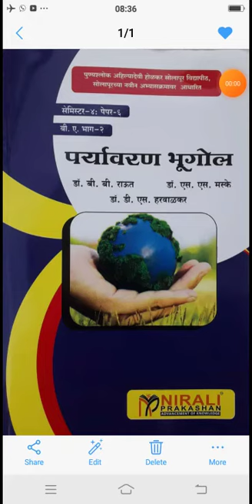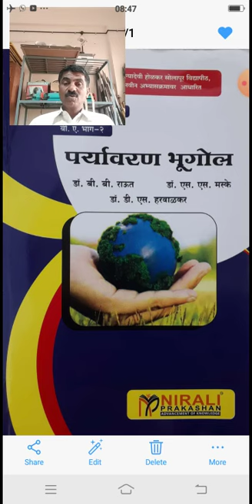Scope Of Environment Geography